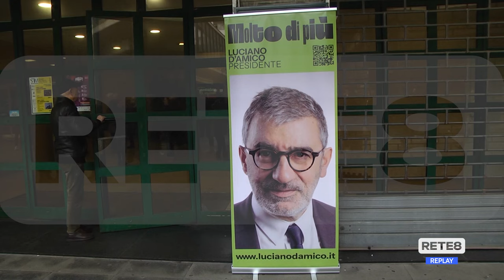Regionali - Sala gremita per Luciano D’Amico